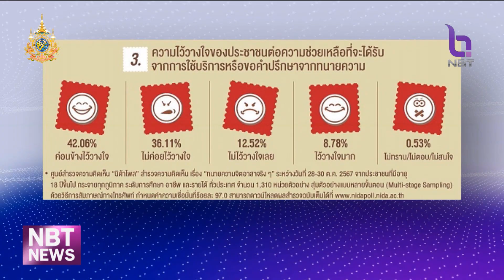ประชาชน เชื่อ "ทนายความจิตอาสาจริงๆ มีจริงแต่ไม่มาก" ข่าวดึก วันที่ 3 พฤศจิกายน 2567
หลังจากมีคดีดังมากมาย  และเหล่าทนายอาสา รวมถึงพฤติกรรมของทนายความใน หลายคดีที่เป็นข่าวดัง  ทำให้บางครั้งสังคม ตั้งคำถาม ว่า มีผลประโยชน์แอบแฝงหรือไม่  จึงเกิดการสำรวจความคิดเห็นถึงความคิดและความเชื่อกับเรื่องทนายความจิตอาสา